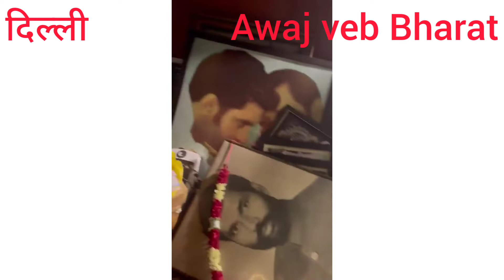4 दशक तक 12 जनपथ मे रहे रामविलास पासवान भीमराव अंबेडकर और गीता की इज्जत आप देख सकते है कैसी है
4 दशक तक 12 जनपथ मे रहे रामविलास पासवान भीमराव अंबेडकर और गीता की इज्जत आप देख सकते है कैसी है